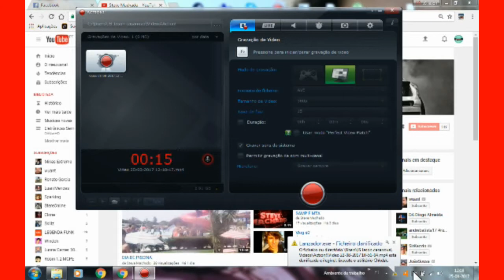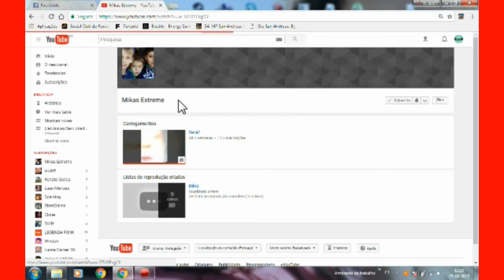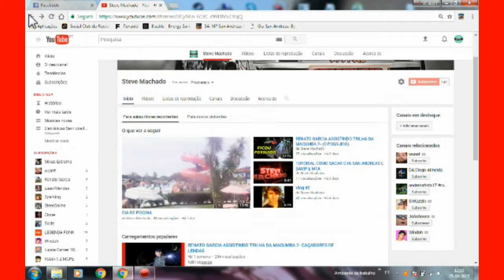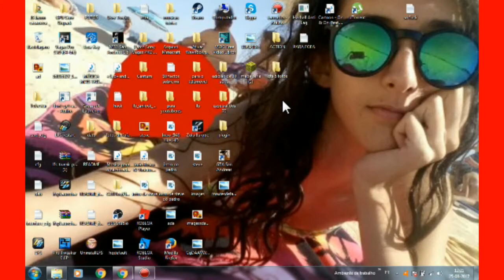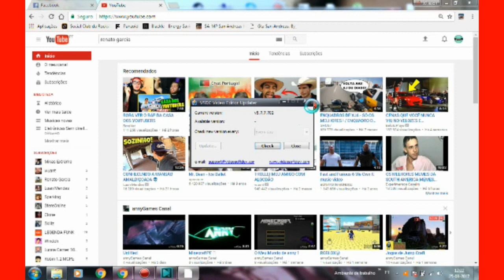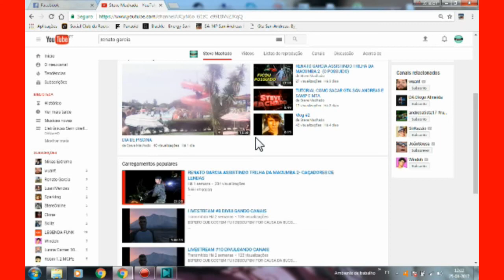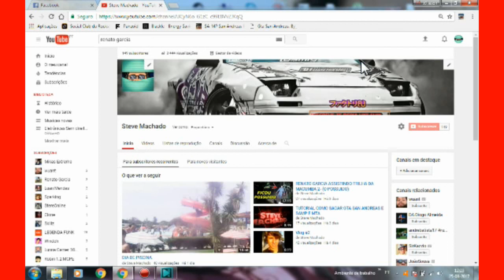DIVULGANDO CANAL #3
FUIIII OBGG

ps3: tuixiu

skype: steve machado